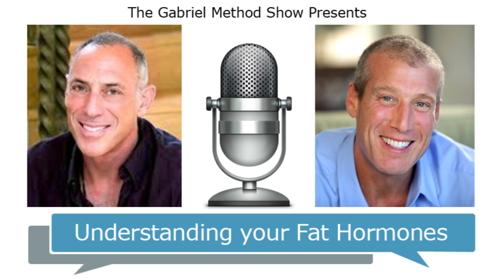Understanding Your Fat Hormones: Gabriel Method Show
- A resource-rich audio class w/ Jon Gabriel & Dr. Howard Liebowitz.

Lose weight without dieting and without struggle with the Gabriel Method, a mind-body, holistic approach to sustained weight loss.
*No more diets
*No calorie counting or deprivation
*Address the real problems
*Use visualization & holistic health
*Nourish your body to solve the problem